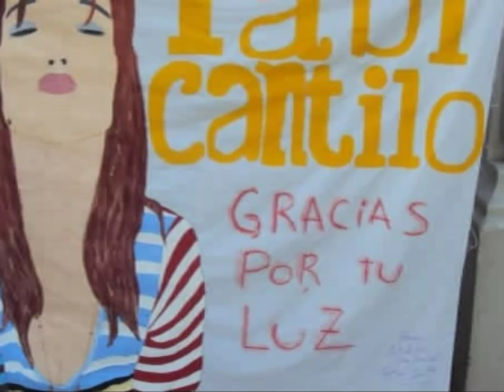Nada es Para Siempre - Fabiana Cantilo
Sol en Cinco 1995